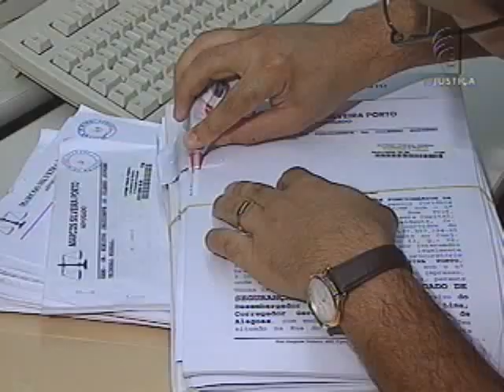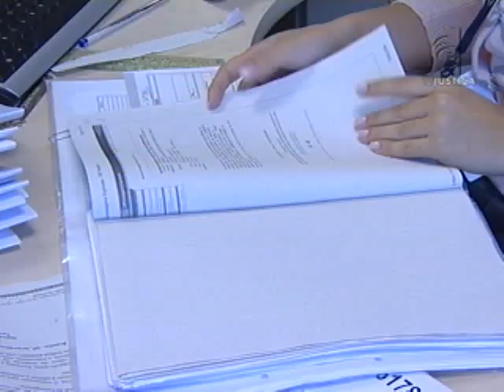Repercussão geral promulgação (05/12/12)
Reconhecida a repercussão geral sobre a legitimidade de promulgação por parte do Poder Executivo de parte do texto do projeto de lei que não foi vetado e não sofreu manifestação do legislativo.